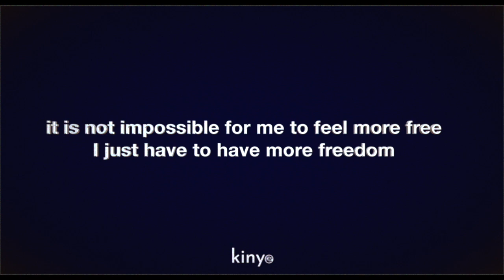run and run (Poem Video)